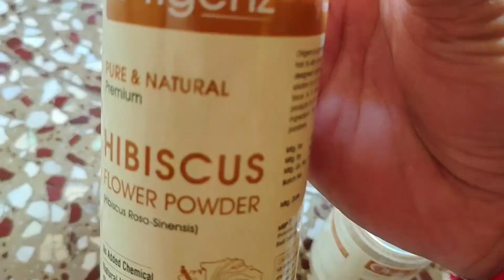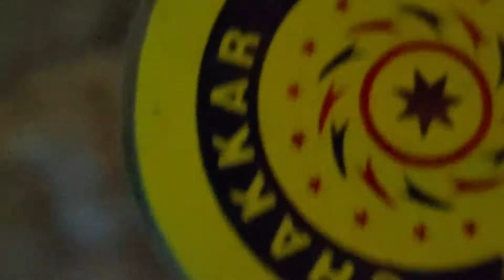Diwali Funny Celebration At Home | Diwali Crackers | Diwali 2021 | Barodian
This video is about:
Diwali Celebration with family
Diwali Fire Crackers
Diwali Rangoli

My Vlogging Gear and you can also buy  Clicking on this link:

Vivo V21 Mobile

ORIGENZ AMLA REETHA SHIKAKAI BHRINGRAJ HIBISCUS POWDER:-

ORIGENZ AMLA REETHA SHIKAKAI POWDER:-